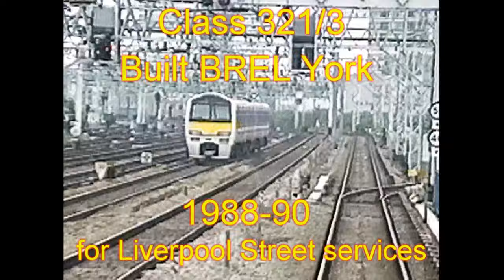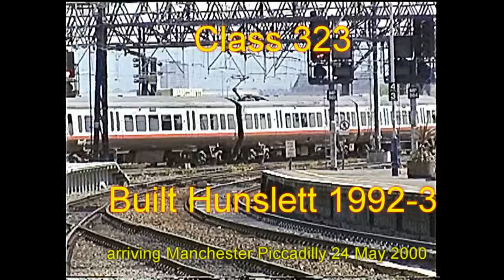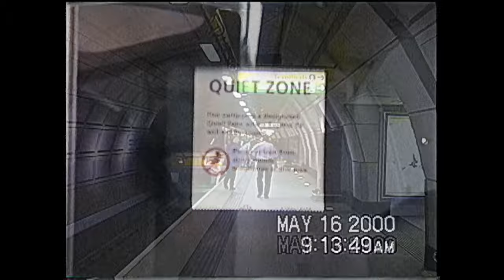British 25Kv EMUs Classes 321 to 332 between 1992 & 2000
This video shows the class 321 EMUs that operated out of Liverpool Street and on the West Coast Main Line, the class 322 that were built for the Stanstead Airport services, the 323s that operated in the Manchester area, the 325s which were built for Royal Mail services and the 332s that were built for the trains to Heathrow Airport.